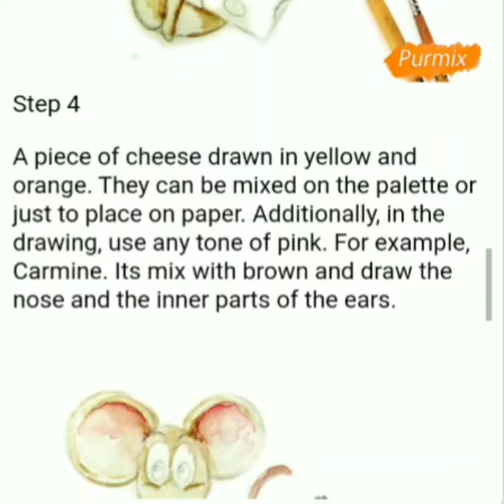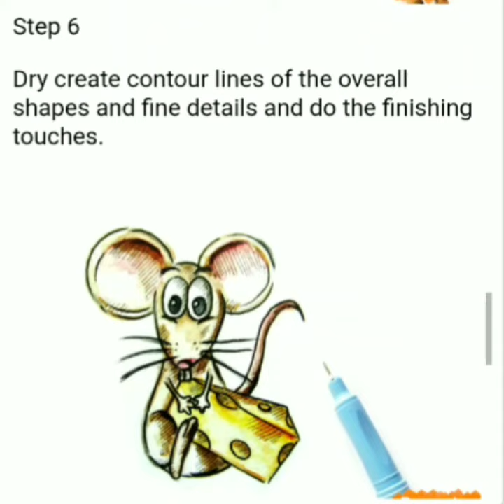how to draw a mouse eating cheese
How to draw a mouse eating cheese step by step easy for beginners in stages. it is a baby mouse eating cheese drawing tutorial.

in this video  I   am   using   another  android app called.    how to draw animals .